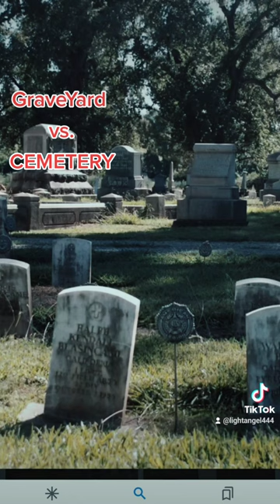GRAVEYARD vs. CEMETERY: What's the Difference Between.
My husband told this to me.  I was today's year old when I learned this.
I feel I have heard this before, but when he told me, I was like Whoa! So Cool.
I had to share it with you all.

Fee sound off of Tik Tok.

My Coloring Book of the Tarot Major Arcana: